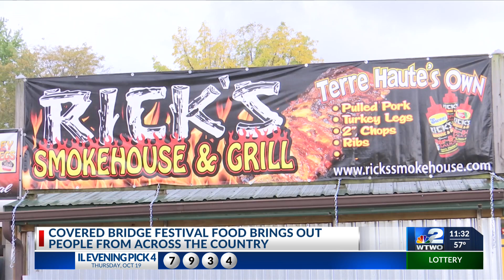Covered Bridge Festival food brings out people from across the country